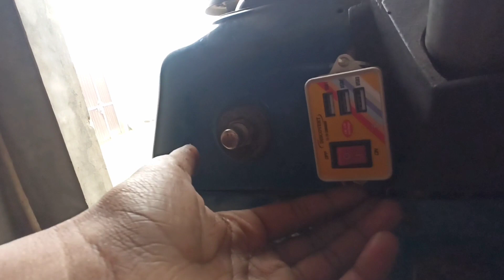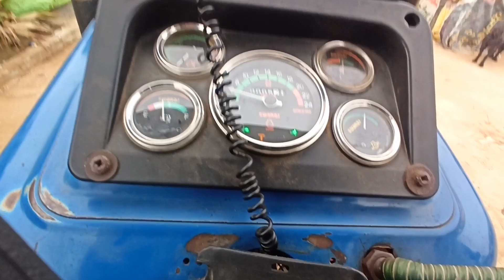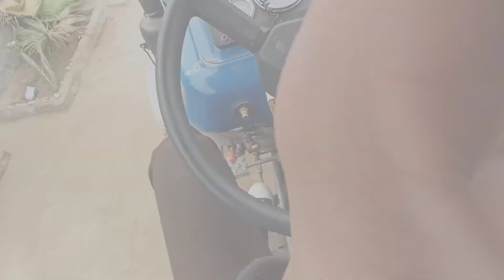karta lighting da km done 🔥|| siraa Lagda Hon | Blue horse 🐎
instgram ID follow।

Karta lighting da km done 🔥|| siraa Lagda Hon | BSiraa Lagda Honpunjabi songsmodified tractorswaraj 855swaraj 855 modifiedSwaraj 855 modification swaraj modified tractorswaraj 855 modified tractorswaraj 855 full modified tractorDhillon youtubermodified tractor swaraj 855modified tractor in punjabvlogDaily vloga day in my life